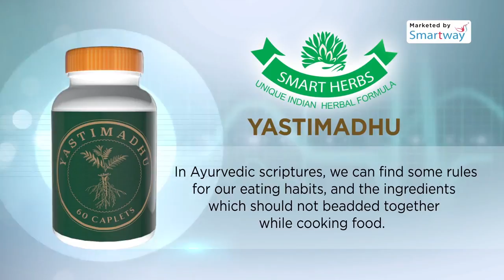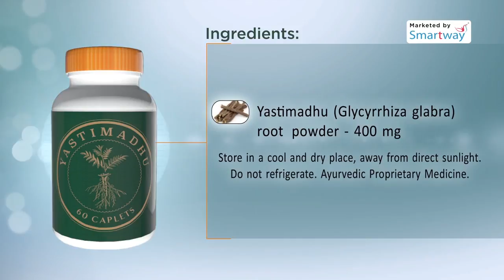SMART HERBS YASTIMADHU malayalam video & Subtitles in Tamil